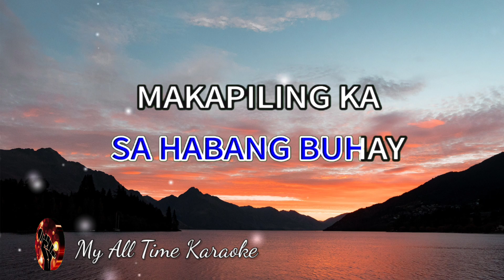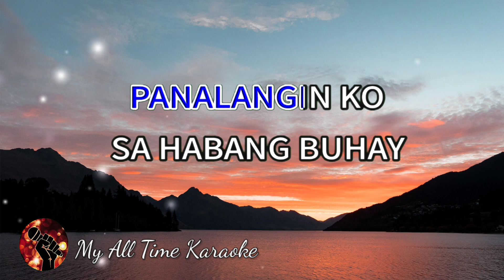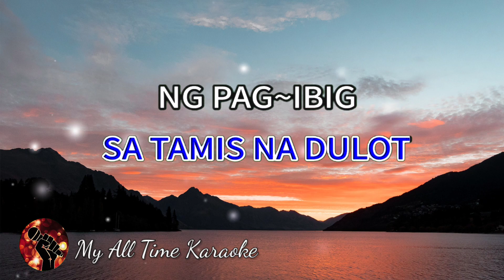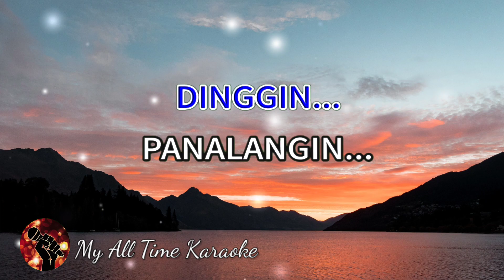PANALANGIN - MOONSTAR88 (karaoke version)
MIGRAINE - MOONSTAR88 (karaoke version)